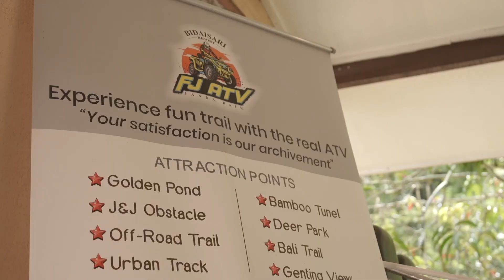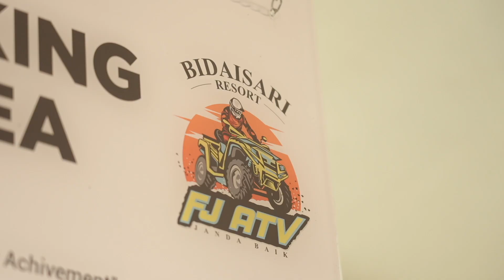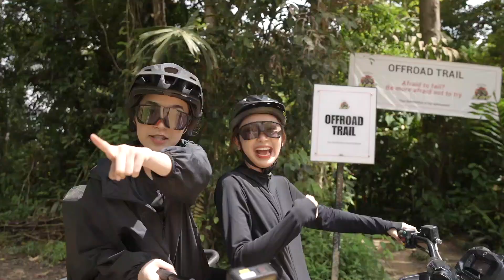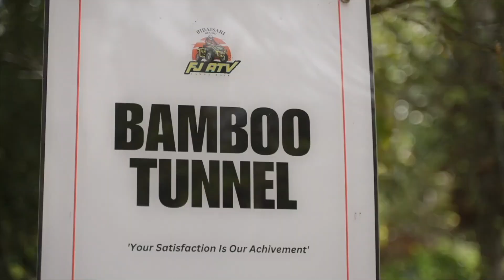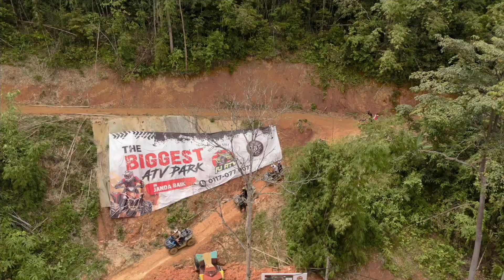CAPSULE Hero Dewi Remaja 2023 Eps 3: ATV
TIME TO RELEASE TENSION~Bila dah buat challenge yang melibatkan mental, mestilah lah stress kan. So kali ni kita bawak finalis pergi main ATV 🏎🏍️
P/S: Korang rasa siapa terpaling have fun?